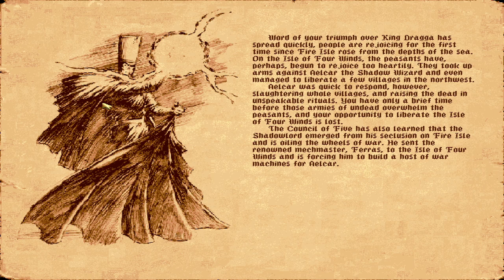Fantasy General Ep.3 The siege of Castle Draggario